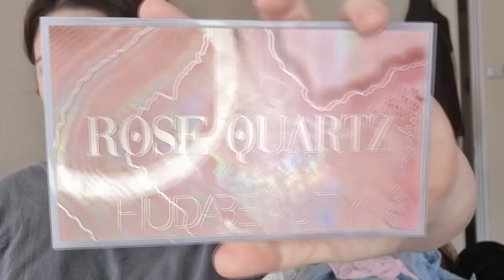Huda Beauty Rose Quartz || Look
Hey Dolls,

It has taken me ages to edit and upload this video but here it finally is. My go to look using the Huda Beauty Rose Qaurtz palette, beautiful romantic vibes. This palette is beautiful, I love the pink toned shades and the pigment shimmers are stunning. Honestly Huda has done it again, and obliterated the competition.

Stay Gorgeous
XOXOX